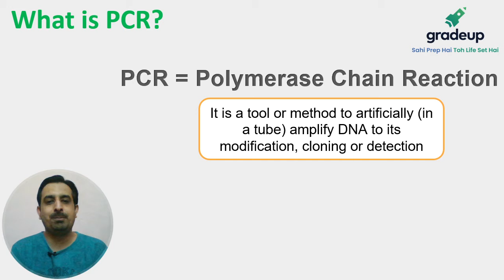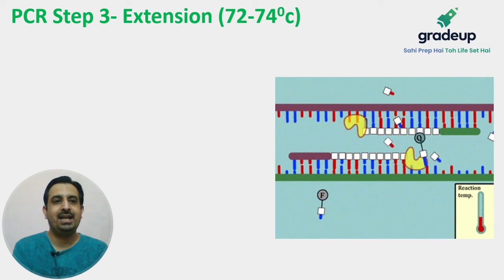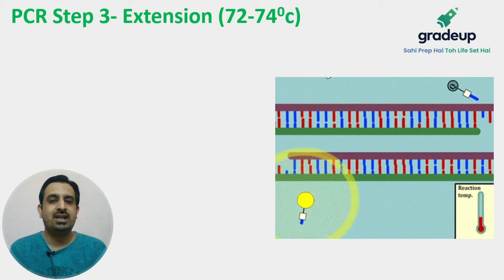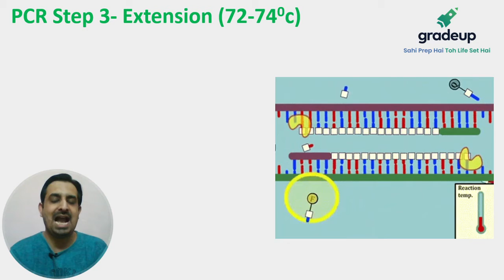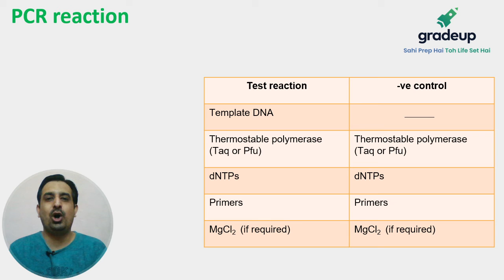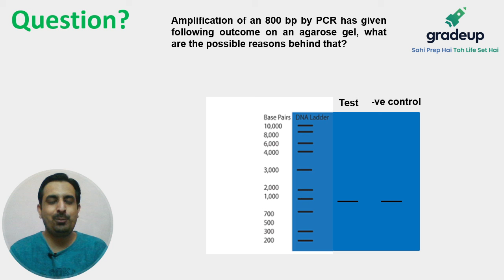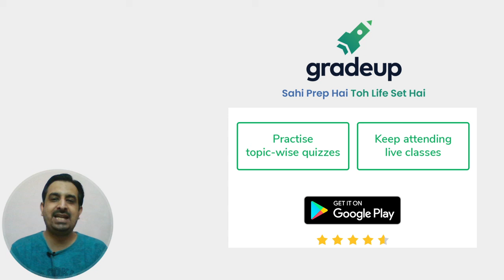Can You Solve It! Part-2 |CSIR NET Problems Trick | CSIR UGC NET 2021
In this video, Gradeup CSIR NET expert Sanjay sir will explain a small concept and, at last, will ask a question. Answer to that question, students can give in the comment box and then can verify it from the PDF we will send to the telegram group.
Download the PDF to verify your Answer in our telegram group

🔸 Study Notes for CSIR NET Life Science - BIOCHEMISTRY (Download PDF) : CSIR NET & SET

Aiming for a good score in CSIR NET Exams? Gradeup: CSIR NET & All SET Preparation channel is here to help CSIR NET aspirants prepare and cover all the topics of CSIR NET academic subjects. CSIR NET & All SET Preparation has highly qualified educators who have mentored lakhs of students. They all are subject experts and have several years of teaching experience. We aim to provide complete preparation for CSIR NET Exams and several other competitive examinations at the CSIR level.

✅Watch Live Classes to prepare for CSIR NET & All SET Preparation.
✅Boost your prep with topic-wise question discussions, and exam related tips & tricks
✅Preparation Strategy, PYQs & MCQ Practice
✅Complete Subject covered Chemical Science and Life Science
✅Complete CSIR syllabus of Chemical Science & Life Science